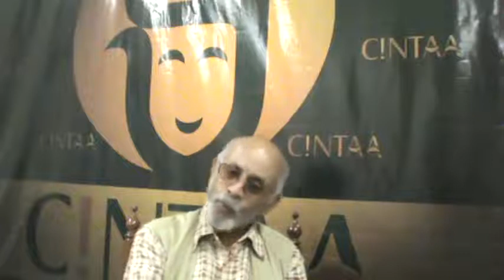CINTAA Treasurer Deepak Qazir Kejriwal 1 hour lunch break and half an hour evening tea break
CINTAA Treasurer Deepak Qazir Kejriwal  1 hour lunch break and half an hour evening tea break is your